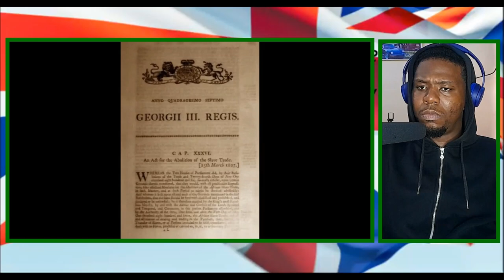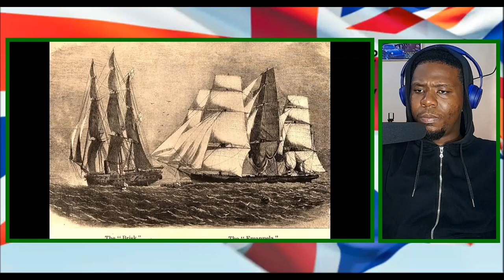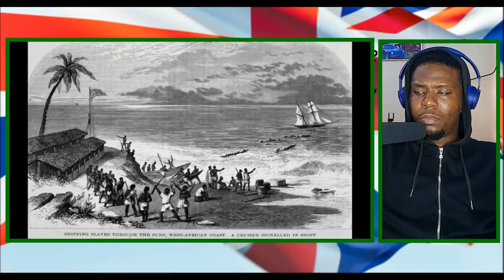ANTI-SLAVERY POLICE Patrolling the OCEAN? African Guy Reacts to The West Africa Squadron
In this Video an African Guy is Reacting to Anti-Slavery Patrols - The West Africa Squadron

Please help me Improve my Production quality by SUPPORTING me ...Thank You in Advance